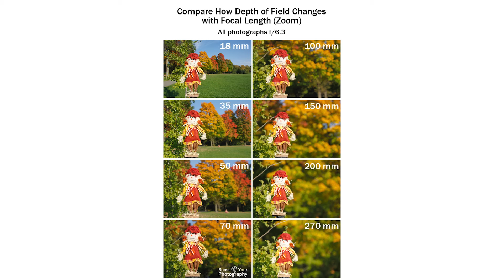Video Editor Reacts to JENNIE - Mantra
Reaction to JENNIE - Mantra (Official Music Video)

In this video I react to Mantra by Jennie and I go into depth on the editing, main ideas and story of the Kpop music video. I explain my thoughts on Mantra by Jennie and give my overall opinion.